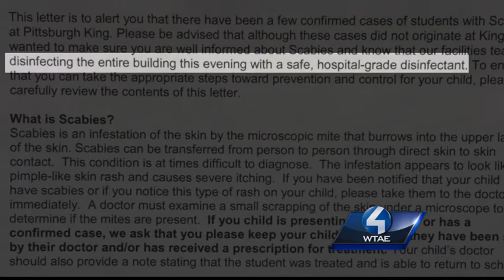7 scabies cases confirmed at Pittsburgh King PreK-8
Pittsburgh Public Schools has confirmed students at Pittsburgh King PreK-8 have been diagnosed with scabies.